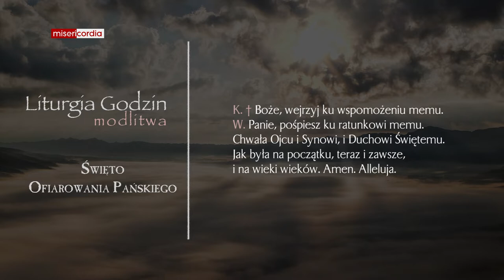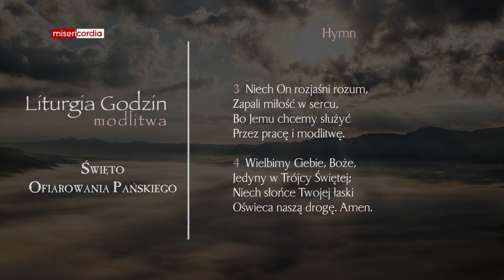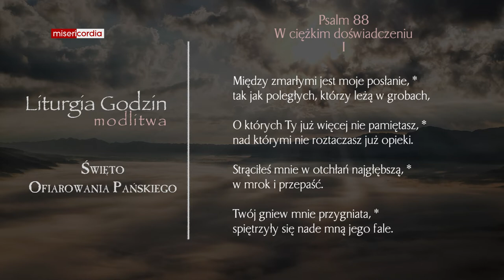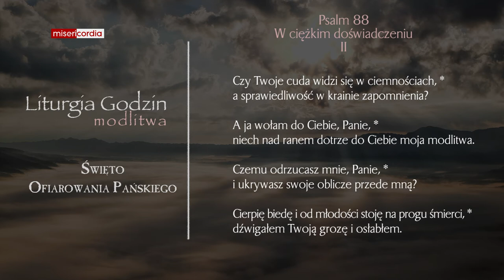Liturgia Godzin | Modlitwa Południowa | Święto Ofiarowania Pańskiego